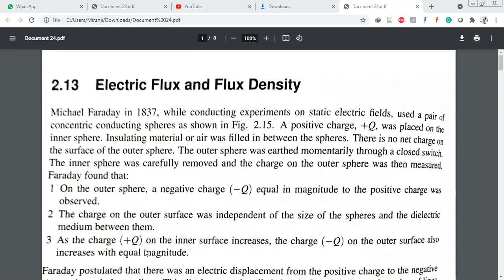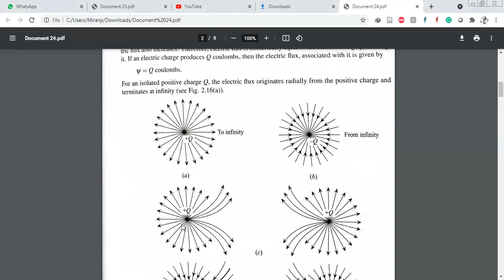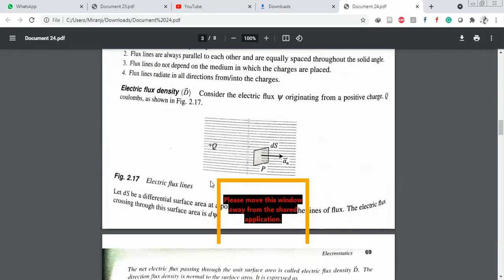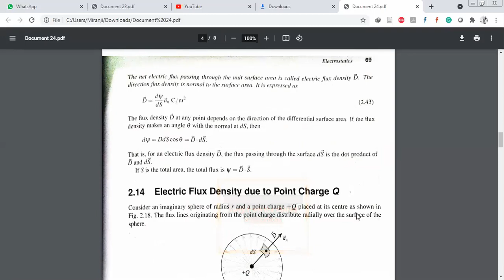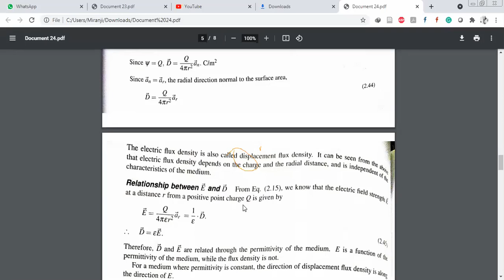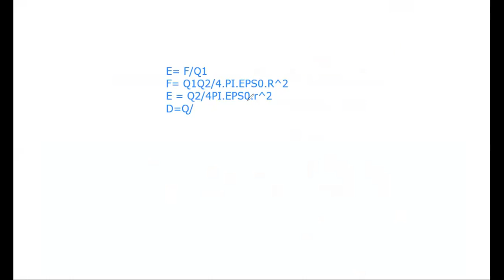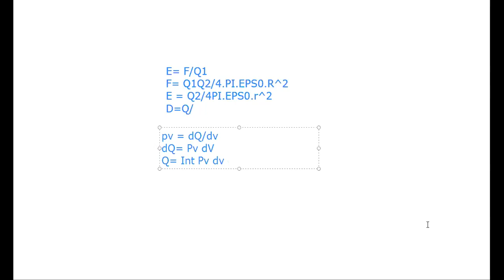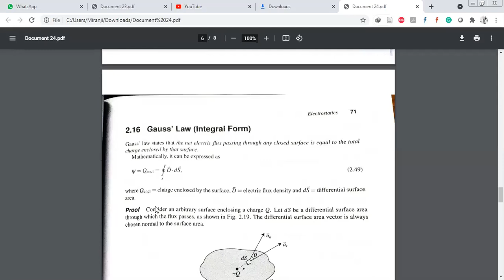EMTL_2_21.05.21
Electric Flux, Flux density, relation Between D and E, Gauss Law Integral Form